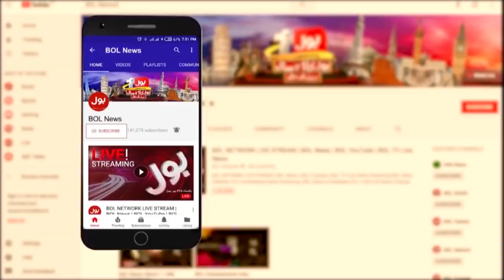Ab Baat Hogi with Faysal Aziz Khan Complete Episode | 10th January 2021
A big Step by the Federal Government
Aqeel Karim Dhedhi Latest Interview